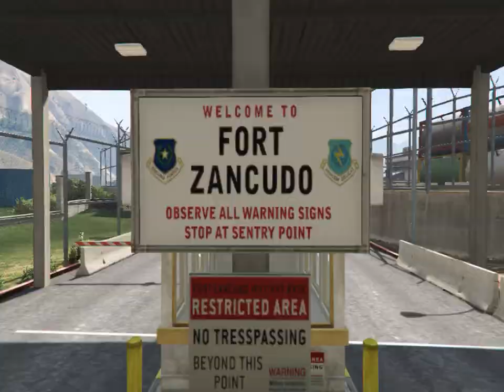A New Life tst3